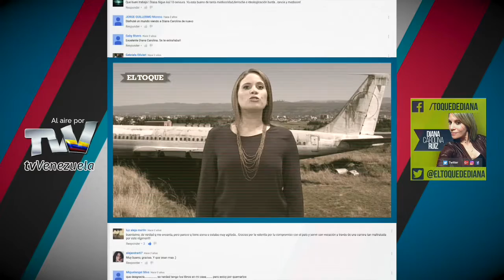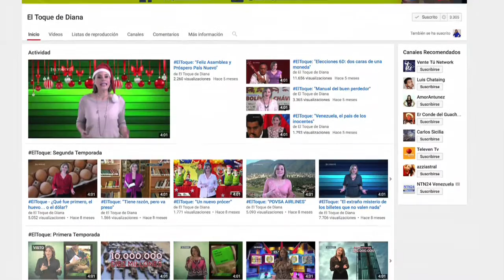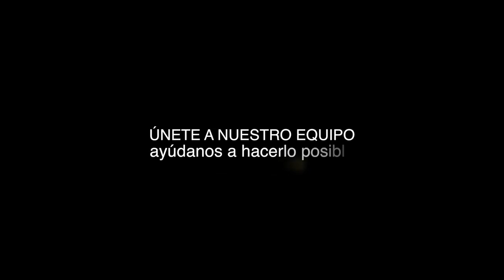EL TOQUE tercera temporada PRÓXIMO ESTRENO.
Diana Carolina Ruiz regresa con EL TOQUE el próximo 27 de junio a través de TV Venezuela, YouTube y otros medios digitales.
EL TOQUE son cápsulas de 4 minutos que cubren las noticias desde el punto de vista de una persona cualquiera, y de cómo estas la afectan en su casa y entorno. El Toque combina la sátira noticiosa y la investigación.
Esta es la tercera temporada en este formato de El Toque, desde que El Toque de Diana salió de Globovisión.
Ahora invitamos a la gente a sumarse a El Toque, a participar y ayudarnos a decir las cosas como son y como se viven.